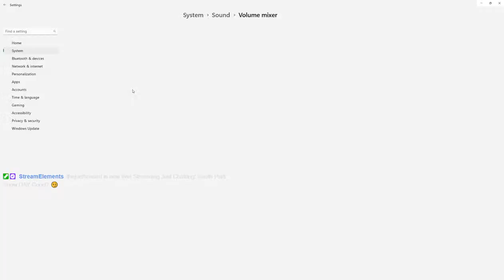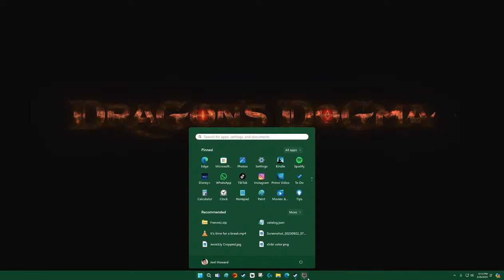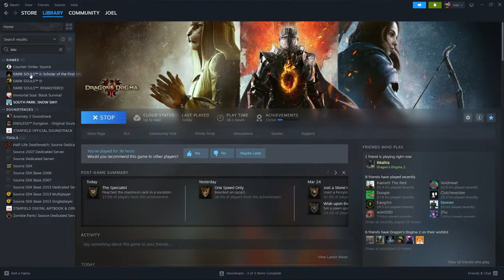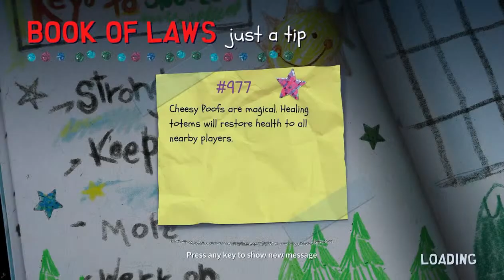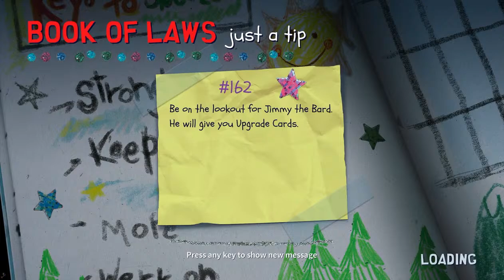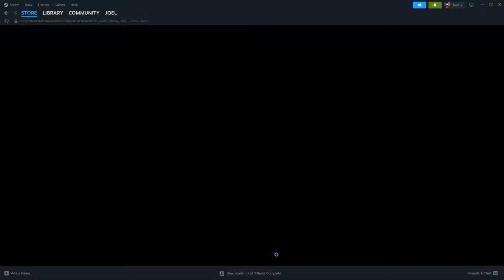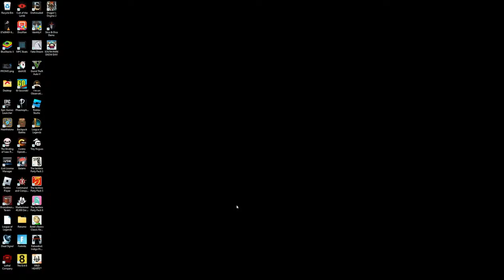South Park Snow DAY Good? 😏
The morning twitch stream @ theJoelHoward